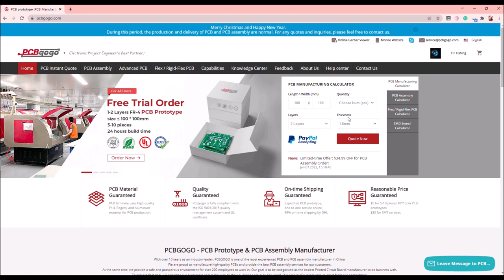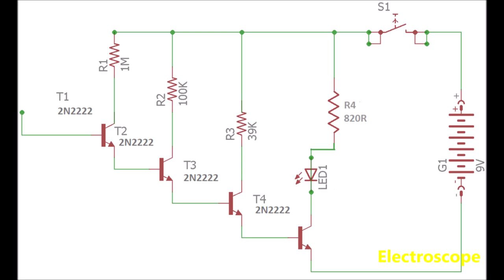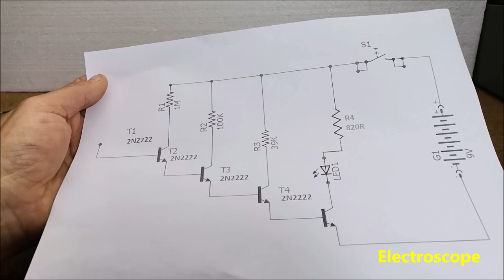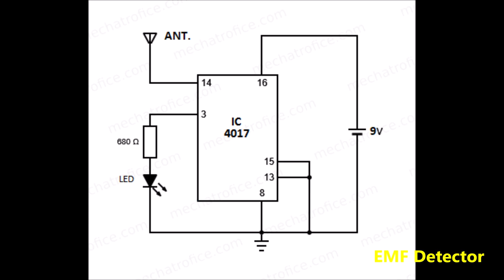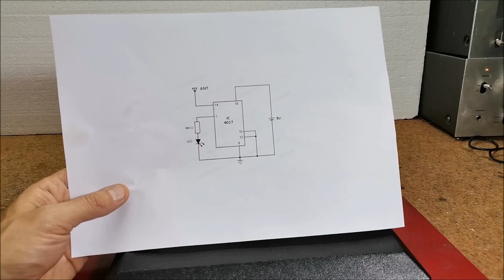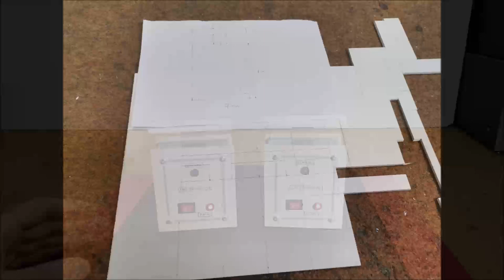DIY Simple sensitive EMF Detector and Electroscope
This time I will show you how to make two simple but very sensitive EMF (Electromagnetic Field ) Detectors. Electromagnetic fields are a combination of invisible electric and magnetic fields of force. They are generated by many devices like power lines, kitchen appliances, mobile phones, computers, but they are also generated by natural phenomena like the Earth’s magnetic field. Many such projects can be found on the Internet, but most often the only proof of their sensitivity and functionality is the text in the description of the project itself.
    So I decided to make two devices, one with discrete elements (transistors) and the other with an Integrated Circuit, and test their features that are shown in the video. First, let's analyze this device made with 4 transistors connected in cascade form. It consists of four NPN transistors, four resistors, and one Led diode. The overall gain is the product of the individual gain of each transistor. The last transistor is connected to a LED diode that signals the presence of static electricity or EMF. In fact, this device is not an EMF detector, but a static electricity detector is known as an Electroscope, specifically this is an Electronic Electroscope. A thin aluminum plate is used as the antenna, and the device is powered by a 9V battery.
    Let's first look at how it responds to static electricity. We get a static charge by rubbing a plastic object from the substrate. As we can see, the electroscope responds well to this type of charge. In contrast, the EMF detector does not respond to static electricity. Next, let's test this device near a weakly changing electromagnetic field. In this case, we have to move the detector very close to the source of the EMF to light the Led.
    Let's analyze other which is extremely simple to make. Contains only one 4017 decade counter IC, resistor, and LED signaling diode. The output of the counter IC shifts from output 0 to output 9 for each positive edge of the pulse received at clock input pin 14. The clock input of the 4017 IC has very high sensitivity, a small pulsating signal can provide an input clock for the counter. When the probe comes near to a current-carrying conductor, an emf is induced in the probe due to the magnetic field around the conductor.  This EMF gives the signal to the clock input. As the LED has attached to one of the 10 output of the IC, the LED flashes once for 10 clock pulse inputs. Hence, in a normal 50HZ supply, the LED flashes at a rate of 5 times per second. The sensitivity of the circuit will vary with the length and the shape of the antenna. In this case, it is also a thin aluminum plate.  let's bring the detector closer to a weak electromagnetic field. let's bring the detector closer to a weak electromagnetic field. If the LED is continuously on or off, then there is no EMF presence. The sensitivity of this detector is incredibly high, considering that this is an extremely simple electronic device. It detects the field of a heater in my room at a distance of 30 cm and more.
      Finally, I would like to mention that these devices can also be used as lightning detectors, and a larger antenna should be used for greater sensitivity. We can also find them under the name Ghost Detectors. I placed them in a suitable compact box made of PVC material with a thickness of 3 mm, coated with self-adhesive colored wallpaper. Also in one of my previous videos, you can see 3 more similar devices used as Lightning Detectors:

  Wanna free PCB prototyping but worry about getting a low-quality PCB after long-time waiting?
There is no such problem to worry about now! Because PCBGOGO offers 1-2 layers FR-4 PCB Prototype free for all users.
You can get PCB easy and fast. PCBgogo 24 hours PCB build time on PCB prototyping, good quality PCBs with UL, RoHS certificated, and 99.9% on time delivery are the reasons why you can trust them.